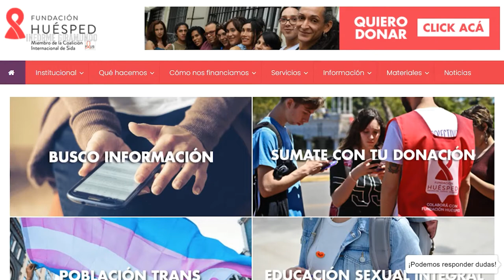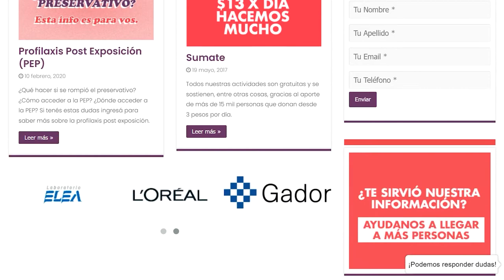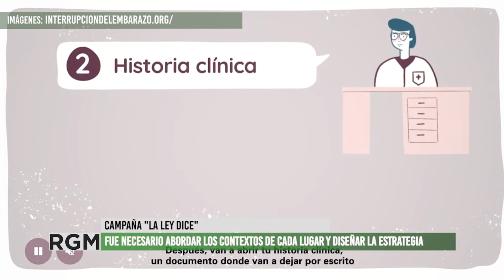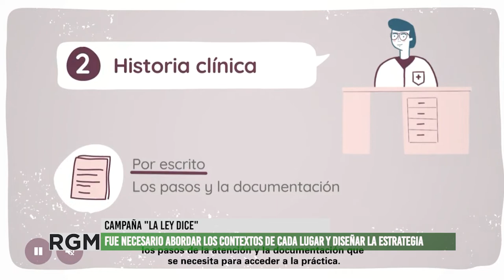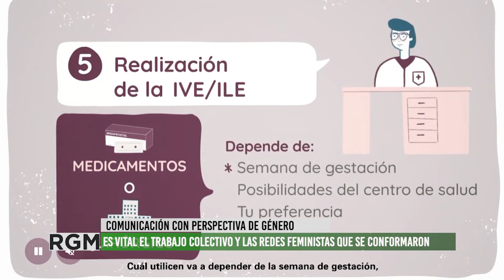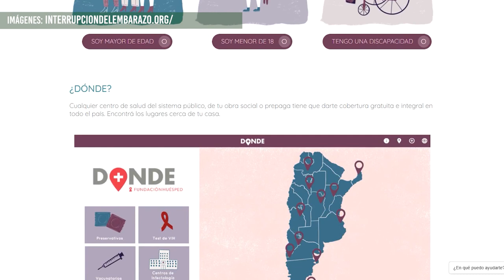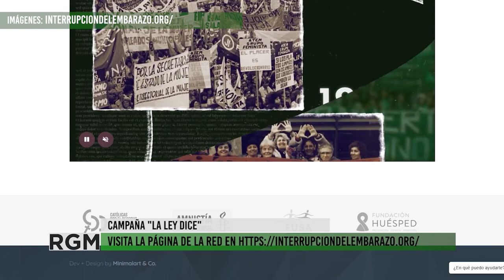Campaña "La ley dice": un recurso para garantizar el acceso a la IVE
La red federal de periodistas feministas lanzó la campaña "La ley dice" con el apoyo de Fundación Huésped.
En este proyecto, elaboraron diversos recursos radiales y gráficos sobre la nueva ley de interrupción voluntaria del embarazo (IVE). La campaña “La Ley dice” fue desarrollada por más de 40 comunicadoras de 14 provincias con la intención de dar a conocer dos herramientas de información para orientarse en caso de no recibir la atención adecuada: el 0800 del programa nacional de salud sexual y reproductiva y la web de interrupciondelembarazo.org que tiene información sobre el contenido de la ley, la práctica del aborto y también sobre otras cuestiones relacionadas con la salud sexual y reproductiva.
Ana Paula Negri y Anabella Della Longa, forman parte de esta red y con cuenta acerca de la campaña "La ley dice".